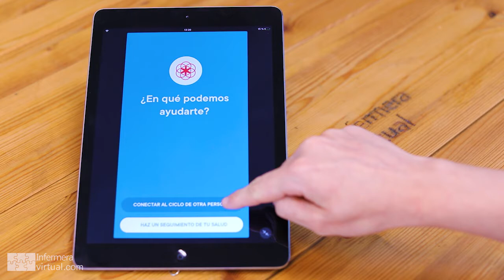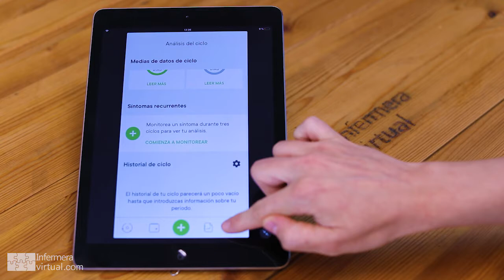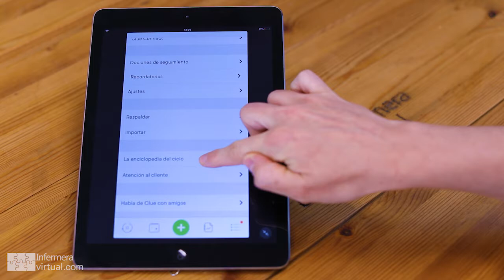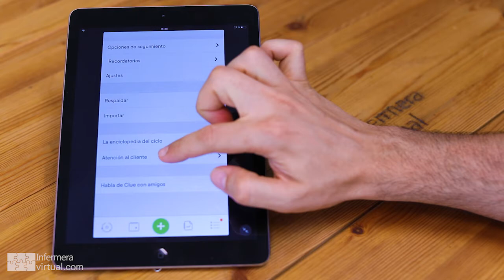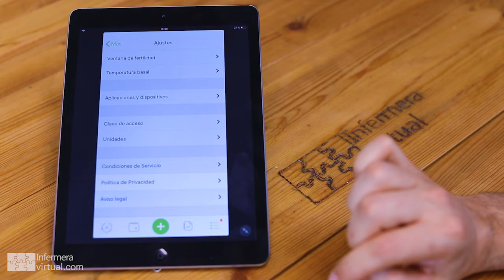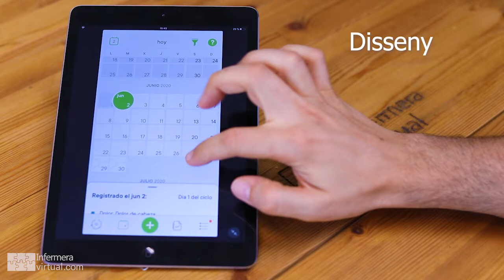Review App Clue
Expliquem l'APP Clue, una aplicació pel control del cicle menstrual i que ens ajuda amb el seguiment i registre del cicle ovàric.
Aporta la funcionalitat de fer un seguiment curós del cicle menstrual mitjançant el registre de la menstruació. També té l’opció de fer el registre d’altres paràmetres com ara símptomes associats al cicle, relacions sexuals, recordatori dels anticonceptius entre d’altres.